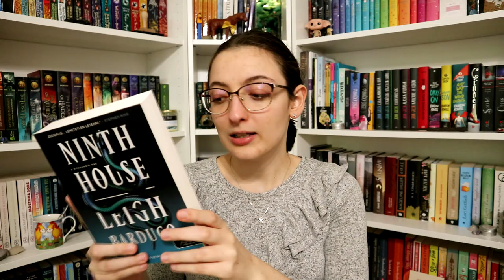Ezt olvastam szeptemberben | 2022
Említett könyvek:
Katie O'Neill: The ​Tea Dragon Society (The Tea Dragon Society 1.)
Richard Marazano: Rabbits ​on the Moon (The Dream of the Butterfly 1.)

Említett könyvek, amelyek recenziók:
Theodora Goss: Különleges ​hölgyek európai utazása I-II. (Athéné Klub 2.)
Leigh Bardugo: Ninth ​House – A kilencedik ház (Alex Stern 1.)

0:00 Bevezetés
0:54 Különleges ​hölgyek európai utazása I-II.
4:14 Ninth ​House – A kilencedik ház
7:22 The Tea Dragon Society 1.
8:55 The Dream of the Butterfly 1. – Rabbits on the Moon
11:42 Bambi
13:00 Befejezés